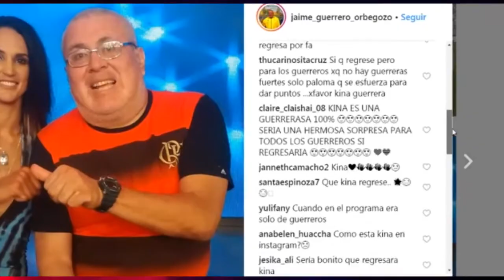KINA MALPARTIDA VOLVERÍA A ESTO ES GUERRA PARA REFORZAR A LOS GUERREROS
Ante la salida de varias figuras muy importantes de esto es guerra, la producción esta dispuesta a seguir sorprendiendo a su publico y probablemente traiga a una de las competidoras más fuertes que ha tenido esto es guerra.
Recordemos que Peter Fajardo en la temporada pasaba mencionó a maria pia que no lo rete, cuando aseguró que podía traer a una kina al programa.
María Pía fue una de las primeras en mostrarse incrédula con la idea de que Kina Malpartida regrese a 'Esto es guerra' y no dudó en soltar más de una risa a lo que el productor respondió: “¿María Pía, me estás retando?”.
Recientemente el popular mr G posteo en su cuenta de Instagram una foto en el set de esto es guerra con Kina Malpartida, los comentarios no se hicieron esperar y pidieron que la competidora regrese al programa.
Aún Kina no se ha pronunciado al respecto,pero se sabe que Kina estuvo extrañando ingresar al reality ya que hasta enero estuvo posteando fotos y videos de su participación.